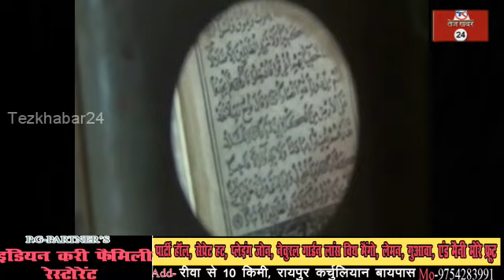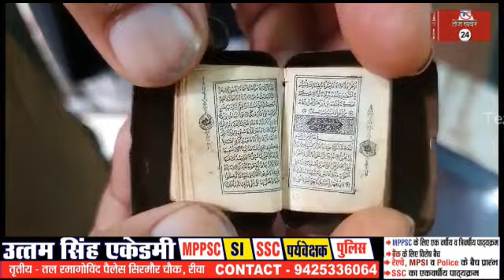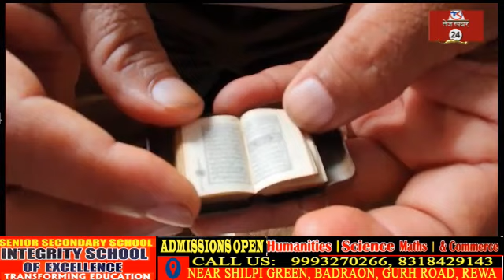रीवा में मौजूद है विश्व की सबसे छोटी कुरान, माचिस की डिब्बी से भी छोटा है आकार,